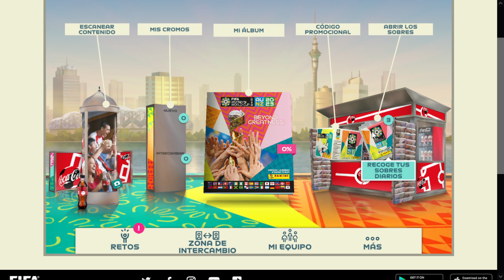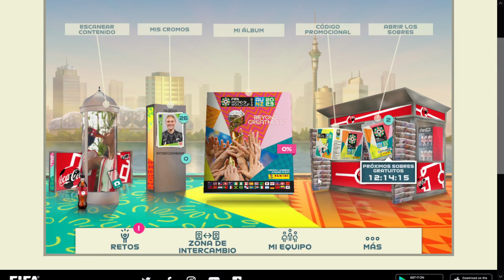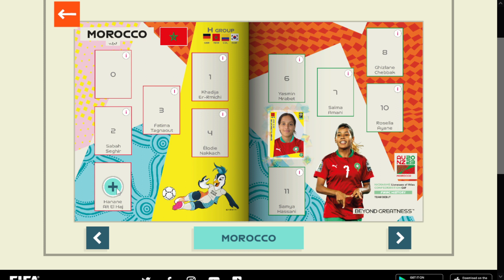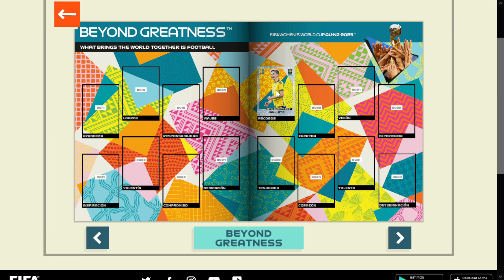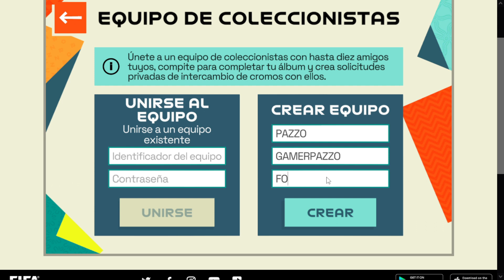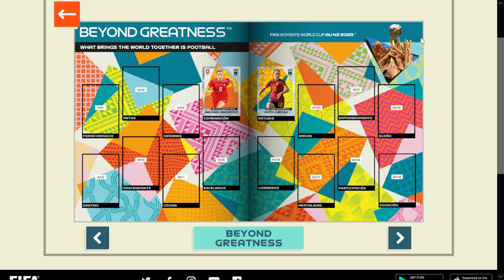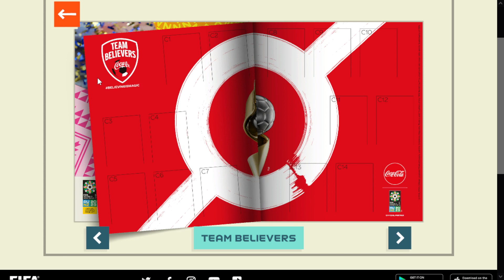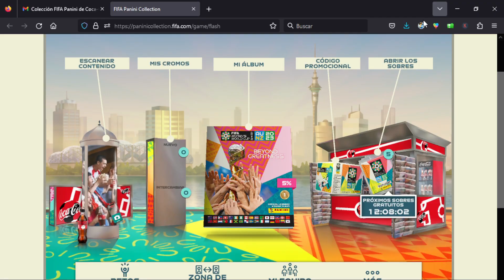🔴 CÓDIGOS PROMOCIONALES ALBUM VIRTUAL PANINI MUNDIAL FEMENINO AUSTRALIA - NUEVA ZELANDA 2023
¡Hola, fanáticos del fútbol! ¿Están listos para vivir la emoción del Mundial Femenino Australia - Nueva Zelanda 2023? ¡Pues no se pierdan la oportunidad de coleccionar el álbum virtual Panini, el mejor complemento para seguir a sus selecciones favoritas! Con el álbum virtual Panini, podrán intercambiar cromos con otros usuarios, completar las páginas de cada equipo, participar en sorteos y concursos, y mucho más. ¡No esperen más y descarguen el álbum virtual Panini hoy mismo! Es gratis, divertido y fácil de usar. ¡No se arrepentirán!

Buongiorno Amichi!!
Soy el GAMER PAZZO 🎮

Y en esta cuenta encontrarás:

🕹 Tutoriales y trucos para tu consola (PS4, XBOX y Nintendo)
🕹 Gameplays
🕹 Noticias del mundo de los videojuegos

Gracias por ser parte de mi comunidad de GAMERS🎮

Te invito a que te unas a mi nuevo canal en TELEGRAM📲 para ayudarte a resolver tus dudas en tus juegos y compartir la experiencia de ser GAMERS 🎮

GAMER PAZZO🕹
Videojuegos, Tutoriales, Trucos y noticias del mundo GAMER

📱 PARA USUARIOS DE IOS

🎮 ¡ TODOS SOMOS GAMERS!🎮 GAMER PAZZO

✅ PSN ID: PAZOSSMDC